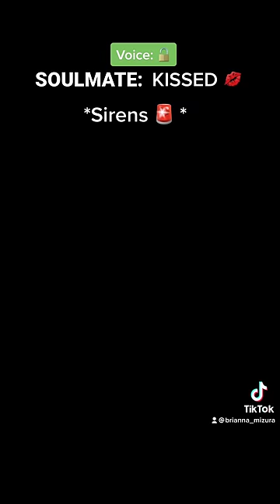Girls cannot speak until they have kissed their soulmate(PART4)